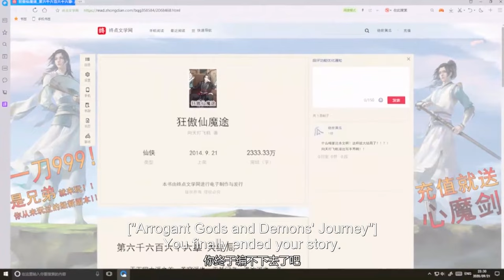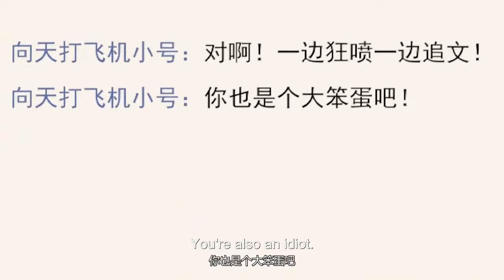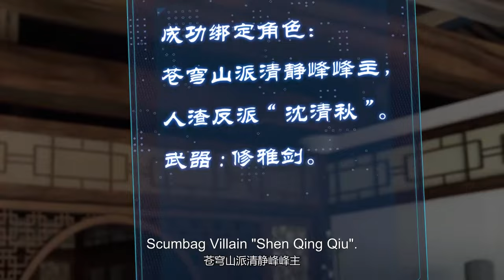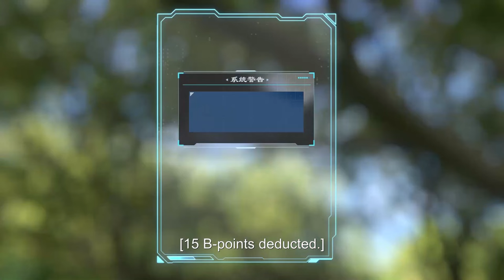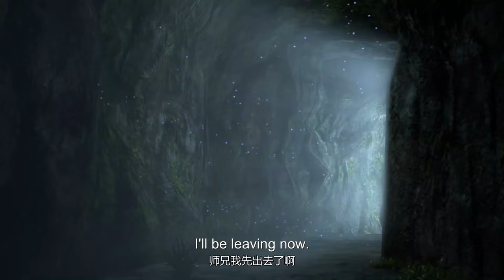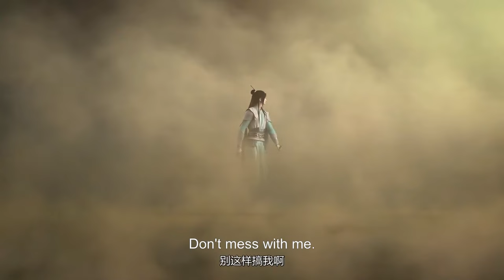✨Scumbag System EP 01 - 10 Full Version [MULTI SUB]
【Synopsis】An ordinary youth——Shen Yuan who is a reader of the novel "Crazy Fairy Magic Road“. After reading the book, he scolds out the activation code and triggers the mysterious system so that he crosses into the book world and penetrates into the body of the villain——Shen Qingqiu.